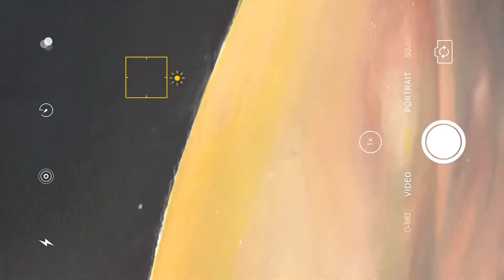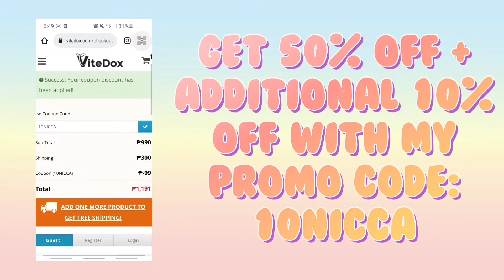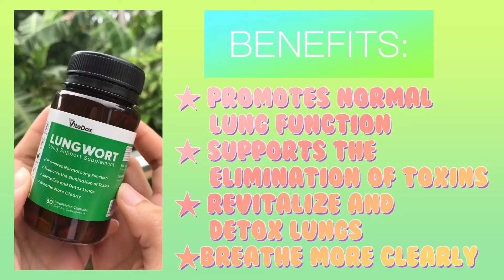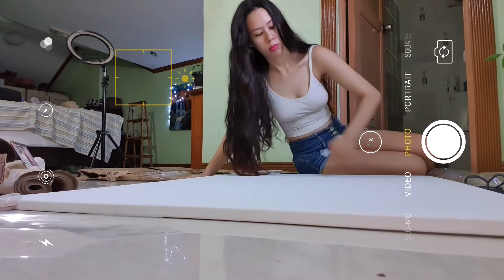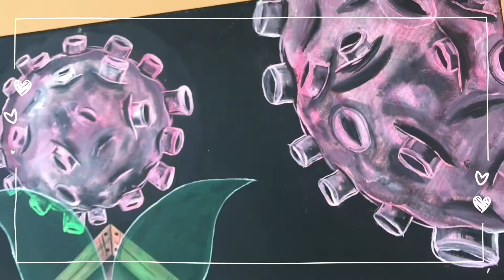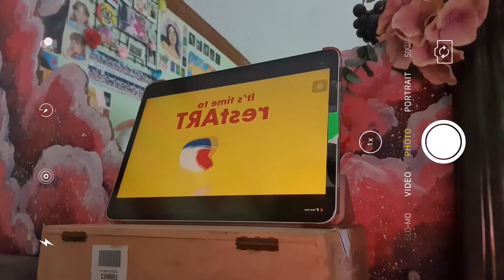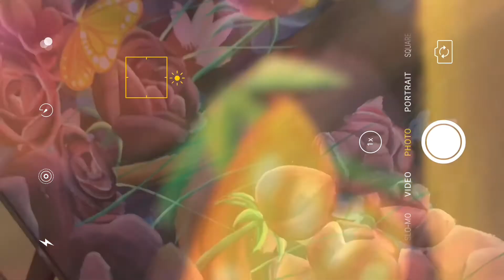Trying ViteDox Lungwort | Lung Health Supplement for 30 days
Hope you like this video that I made, PLEASE let me know if you have any request just comment down below and don't forget to share love and joy to the world.

Feel free to go through the website to read more about the products Lungwort Supplements.

Маin Benefits of LUNGWORT➡ Supports lung function, helps detoxify lungs, supports lung vitality, helps you breathe more clearly, soothes the throat during times of discomfort.

Key Ingredients:
- Organic Lungwort (Pulmonaira Officinalis) 900mg

For supporting health on all levels, Lungwort is recommended in its pure, natural form. Lungwort is one of the many high-quality, plant-based ingredients available on Vitedox Nutrition. Lungwort capsules are an important natural tool designed to support lung and respiratory health.

ViteDox Lungwort product are:
 - Gluten Free
 - Vegan
 - Organic
 - Non-GMO
 - Sugar Free

if you want to know more about them here is their shop link and their social media accounts.

I use some of lukrembo’s music, please support him I LOVE ALL HIS WORKS